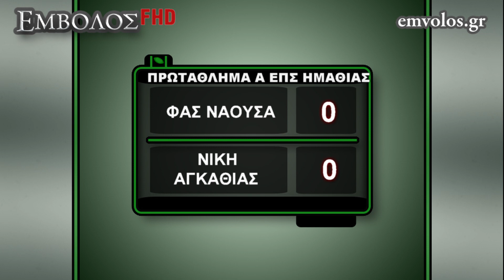ΦΑΣ Νάουσα – Νίκη Αγκαθιάς 0 – 0 – Πρωτάθλημα Α ΕΠΣ Ημαθίας